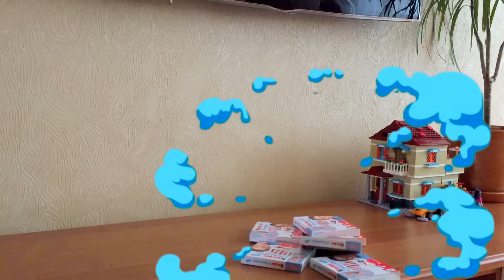Марк нашёл ВОЛШЕБНЫЙ ПУЛЬТ?!!! Конфеты и сладости из телевизора.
Марк нашел Волшебный пульт и начал доставать Конфеты и сладости из телевизора! Отличное и веселое видео для детей.

Mark Production - Познавательный Детский Канал
★Интересные Видео для Детей
★Детский Влог из жизни Марка

У меня на канале вы увидите:
★Детские зарисовки от Марка
★Влог Марка
★Весёлые видео для малышей
★Познавательные детские видео